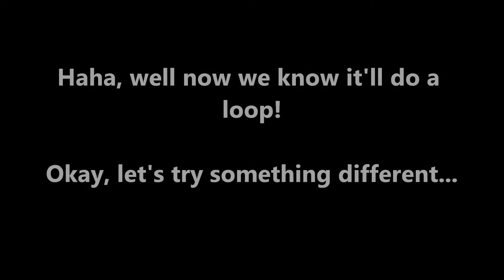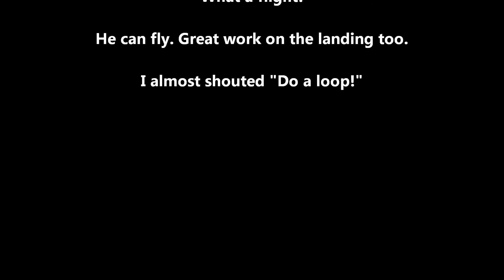Matt and Lil Satan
Microflitedude Matt, flying control line for the first time with a glow engine. It's a Li'l Satan with a Cox RR1.